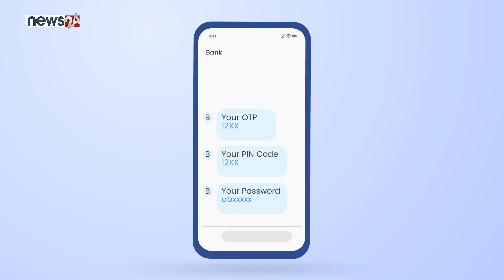डिजिटल बैंकिङ सुरक्षा महत्व | PSA | Digital Awareness Campaign | News 24 TV